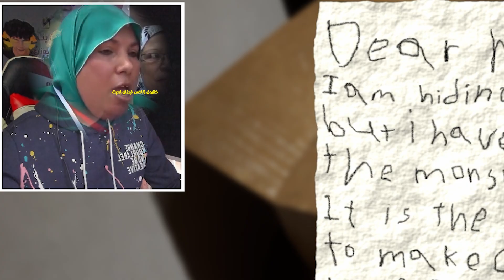لعبة الكتكوت المرعب 😂 ميمز رعب - Garten of Banban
لو الفيديو عجبك فانا اتبسطت بوجودك 😍 يارب باقي الفيديوهات تعجبك اي لف يو 😘
عيلة الانسان✌️